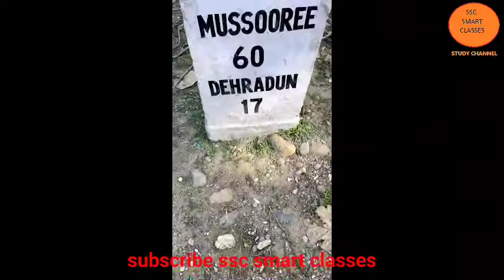|| IFS apala mishra getting exciting after training completion from lbsnaa homecoming||